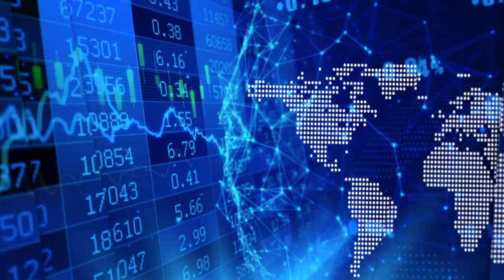Treasury Metals’ CEO on the gold market and the Goliath-Goldlund gold projects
InvestorIntel’s Tracy Weslosky spoke with Greg Ferron, CEO of Treasury Metals Inc. (TSX: TML | OTCQX: TSRMF), about Treasury Metals' Goliath gold project and the recent acquisition of the Goldlund project. "We are next to a very prolific camp, Red Lake." Greg said. After the Goldlund acquisition, Greg added, "We are now one of the largest undeveloped gold projects in Canada with more than a 3 million ounce deposit."

Speaking on the competitive advantages of Treasury Metals, Greg commented, "We are right on the trans-Canada highway, that keeps our cost down. We have all the infrastructure, we have skilled labor, we have a very high-grade open pit and attractive underground grades."